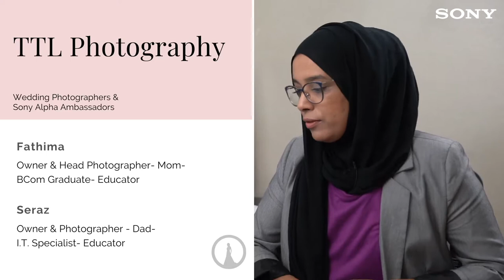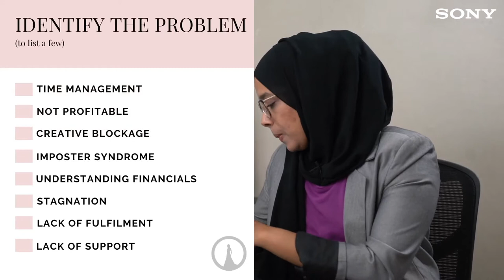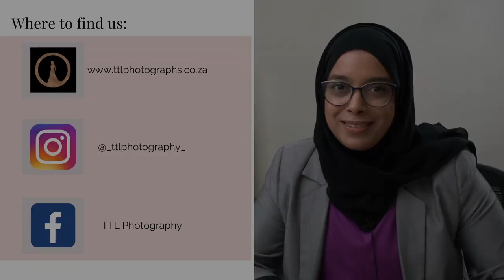Wedding Business Strategy by TTL Photography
Professional Wedding Photographer and Sony Alpha Ambassador TTL Photography based in Durban South Africa shares how to balance photography business while maintaining the creativity and business operation. What are their princincles and approach to keep their business competitative.